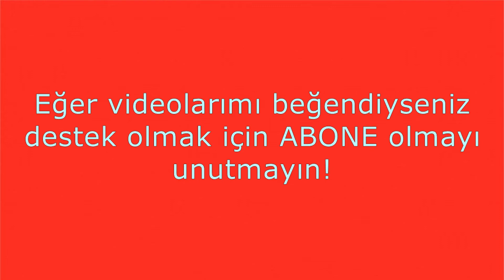Lego Classic (10696) Yaratıcısı / 1974 Model V12 Lamborghini Countach / Nasıl Yapılır?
Her hafta düzenli olarak Lego Classic 10696'nın yeni talimat fikirleri ile karşınızdayım. Teşekkürler!
Zehra Nur Okan'ın Lego videoları, Lego Classic 10698 ve 10696 büyük boy yaratıcı yapım seti oyuncakları ile, her hafta yeni inşa fikirleri ile devam ediyor.
Bu videoda Lego Classic 10696 kullanarak 1974 model V12 Lamborghini Countach yapıyorum. Lütfen bir yorum bırakın veya beğenin yada bağlantıyı paylaşın. Teşekkürler!